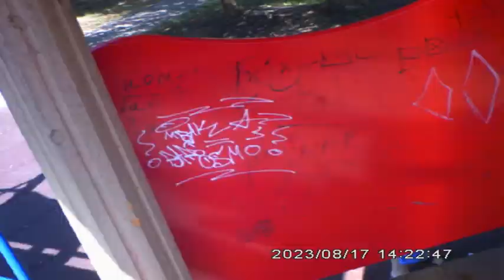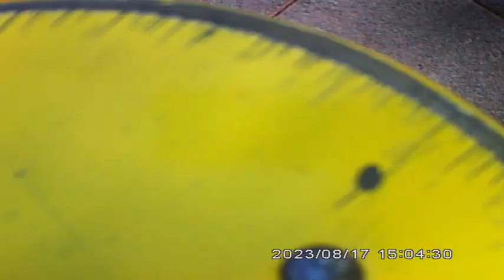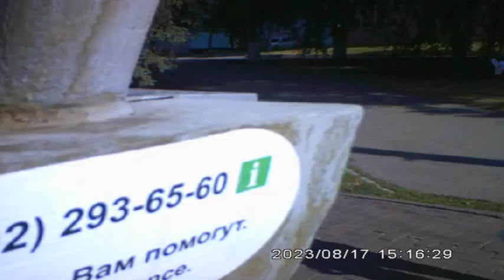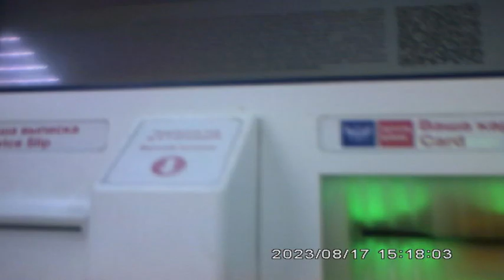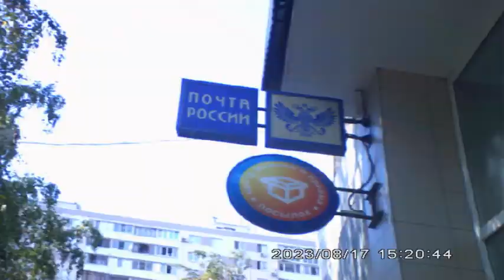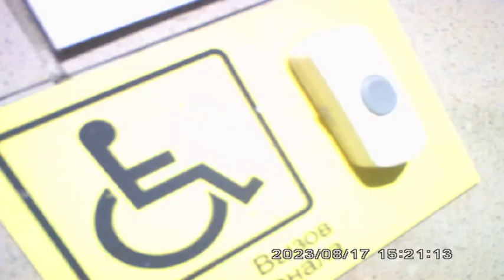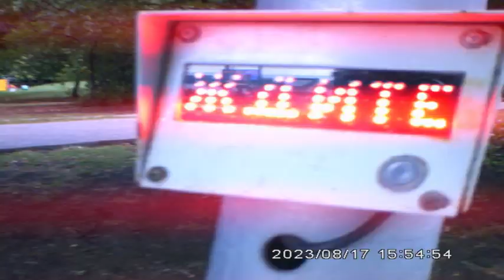гуляю в реальной жизни 2